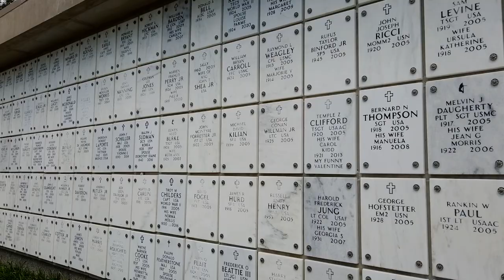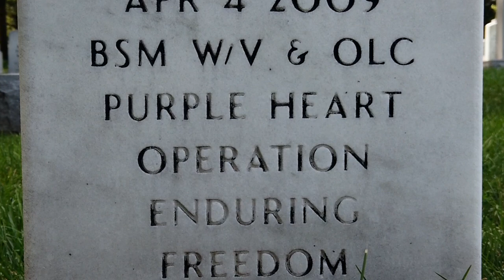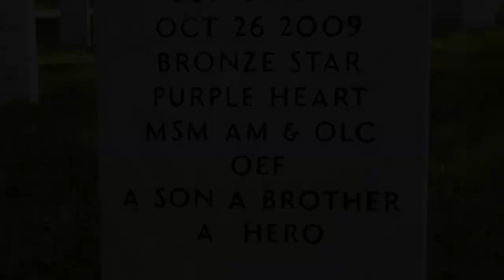Arlington National Cemetery Commemorates National Purple Heart Day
On Purple Heart Day, we reflect on the significance of the nation’s oldest military decoration: the Purple Heart.

Today the Purple Heart is awarded to servicemembers who are killed or wounded during combat, but originally the ribbon, known as the Badge of Military Merit, was given in recognition of meritorious action and essential service.

It is one of the most common military awards listed on the headstones and niche covers here in Arlington National Cemetery, connecting servicemembers across generations and branches of service.

Whenever you see “Purple Heart” or simply “PH” inscribed on a headstone or niche cover, know that servicemember was wounded or died in service to our nation.

May we forever honor their service and their sacrifice.

🎥 Vincent Pecoraro